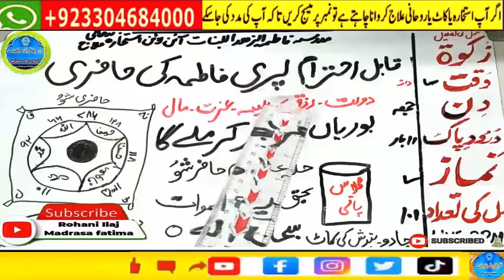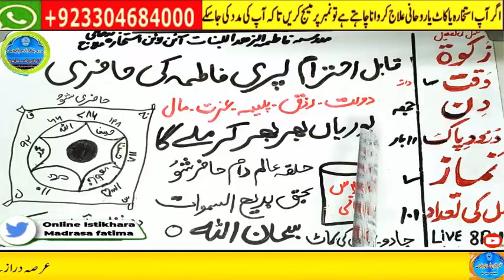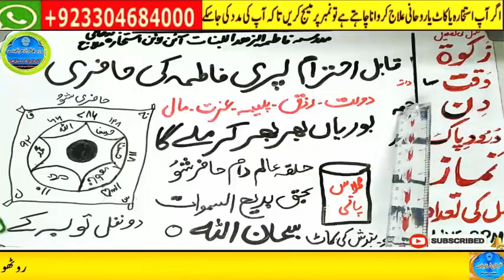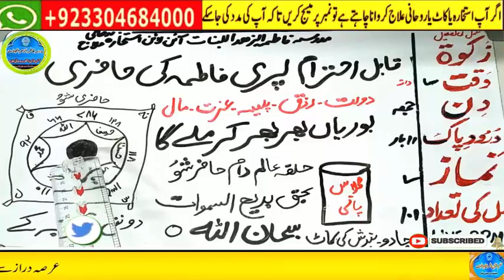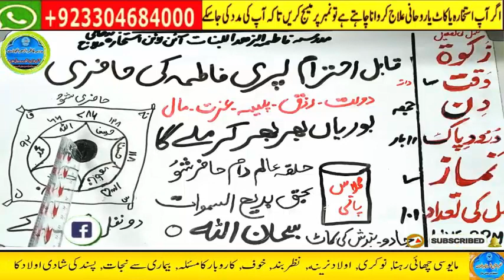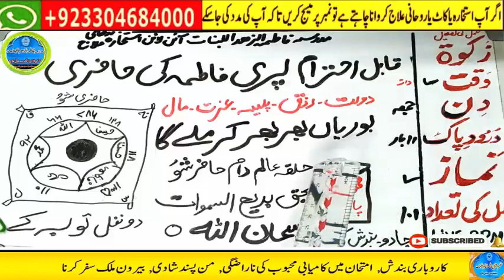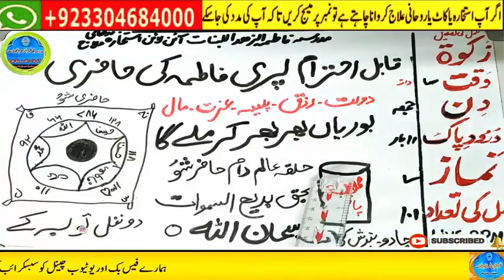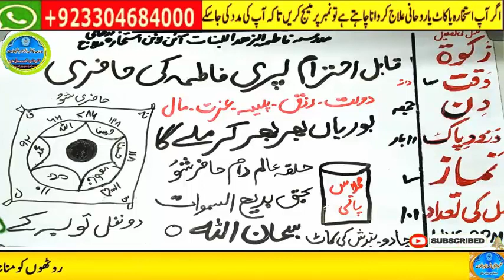Amir hone ka wazifa, daulat ka wazifa, rizq ka wazifa, wazifa for money, jab, pari, mokil ka amal